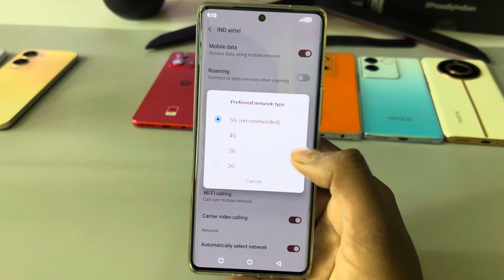Lava blaze curve 5g network setting,Lava blaze curve me 5g network kaise laye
topic.

Lava blaze curve 5g network settings
Lava blaze curve me 5g network nahi aa raha hai
5g network